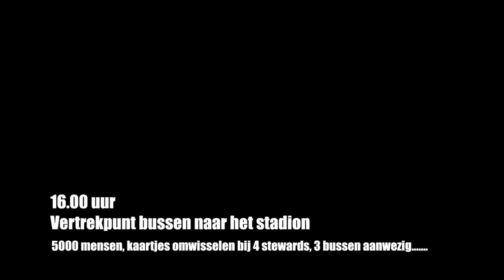AS Roma - Feyenoord 19-02-2015 Europa League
Beelden vanuit het uitvak AS Roma - Feyenoord, Europa League 2015. Voor de meeste supporters was het één groot voetbalfeest, zonde dat veel aandacht op het negatieve ligt.